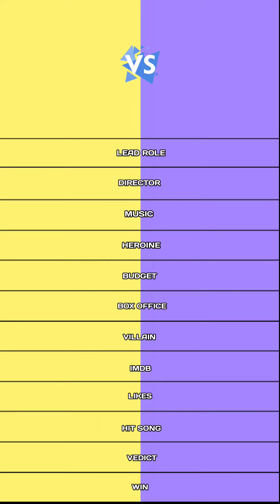Mankatha vs Theri comparison mankatha theri ajithkumar vijay thrisha samantha thalapathy thal